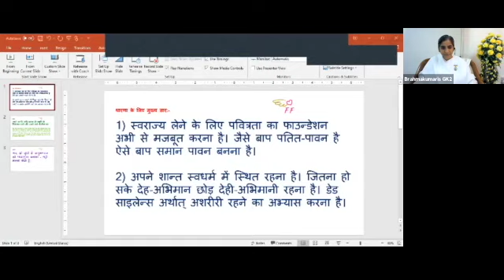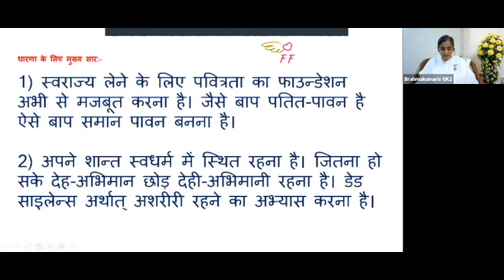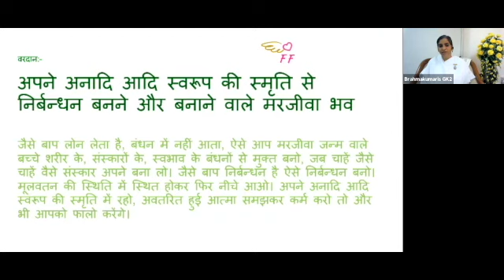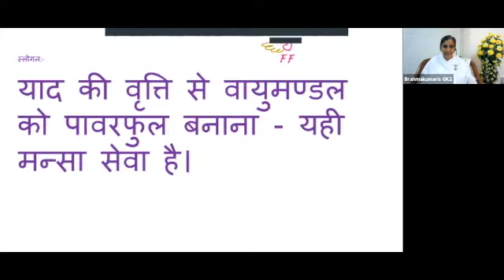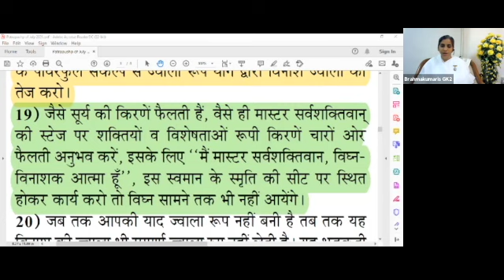19 July - Saakar Murli - BK Sister Sangeeta